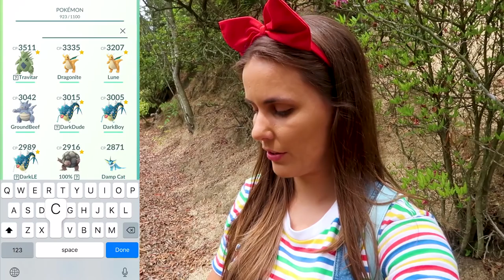NEW POKEMON & JAPAN'S RABBIT ISLAND | Pokémon GO Vlog | ZoëTwoDots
An entire island full of bunnies! Why it must be Okunoshima! Japan's famous rabbit island. Let's catch and hatch some new Pokémon as we explore :)

GEAR:
Camera: Canon G7X Mark II
Tripod: JOBY Gorillapod
Phone: iPhone X
Screen Recorder: iOS 11 Screen Recorder
Editing: Adobe Premiere Pro

Custom intro theme:
Dmitry Zhbanov